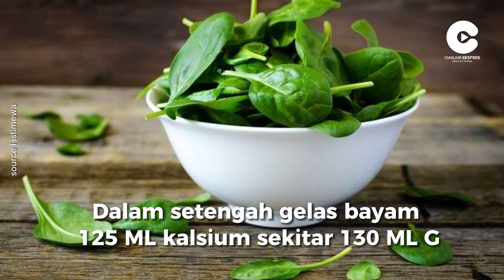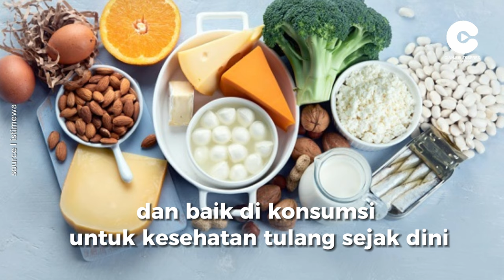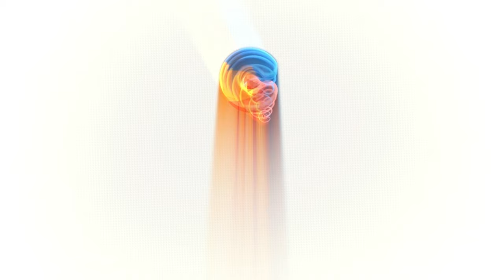INILAH MAKANAN YANG TINGGI AKAN KALSIUM